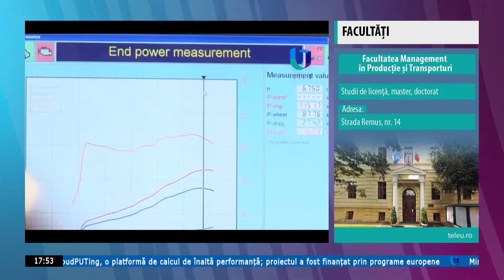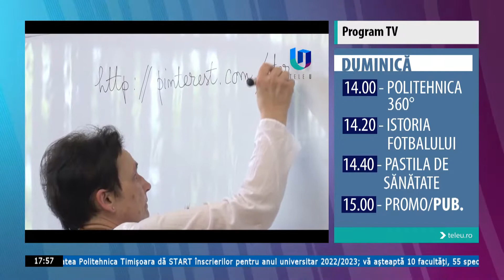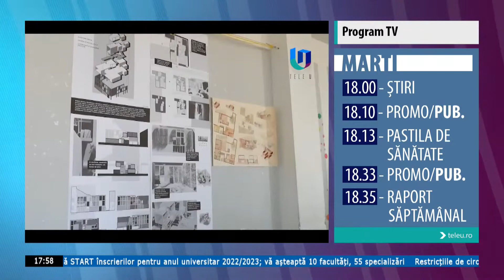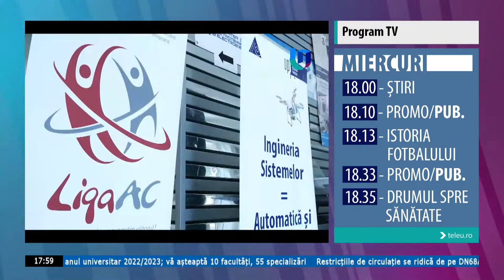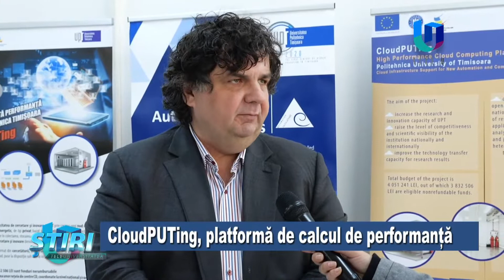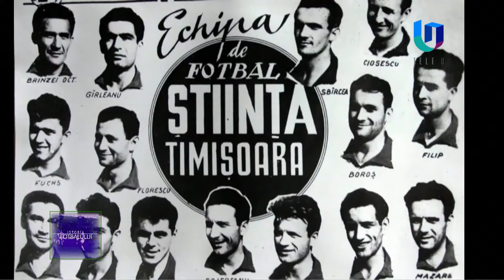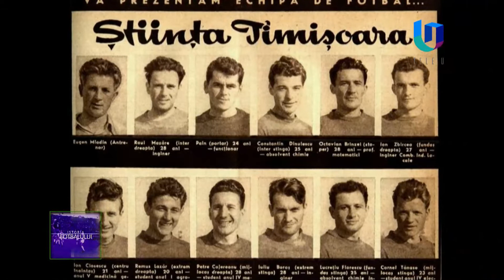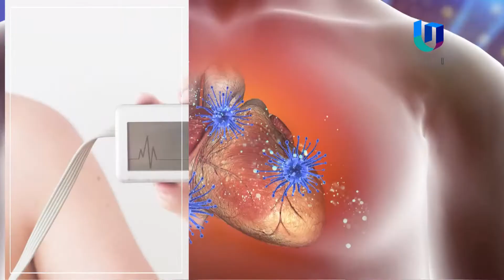Transmisiunea Teleuniversitatea TV. LIVE!